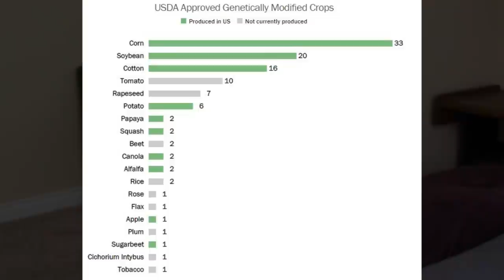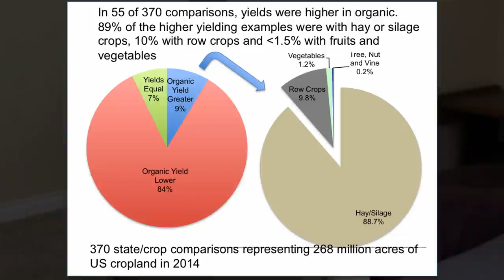Why Vegans Shouldn't Eat Organic Food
The health, environmental, and ethical problems with certified organic produce.

*References*

Veganic (a little overly concerned about hormones, but a good run-down of animal based fertilizers & vegan alternatives)

Don't care about animals? 5 reasons you should still go vegan

Outline of some sustainability issues